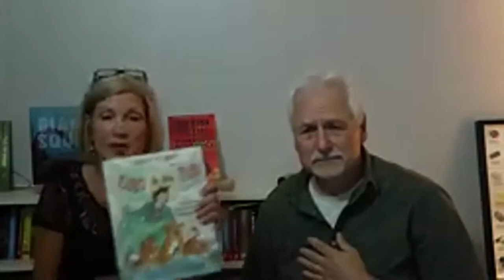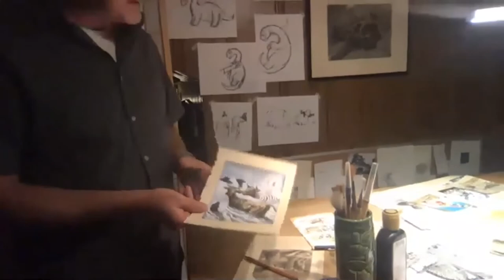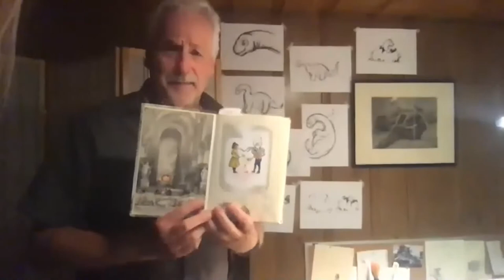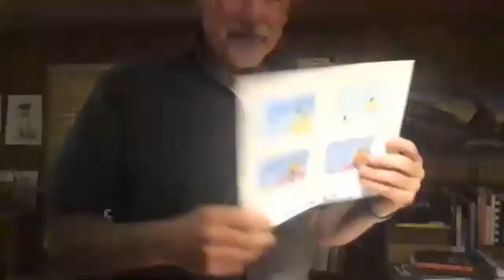Exclusive Studio Tour with Candace Fleming and Eric Rohmann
Filmed during Holiday House & Pixel+Ink’s ALA Annual Virtual Reception in June 2020